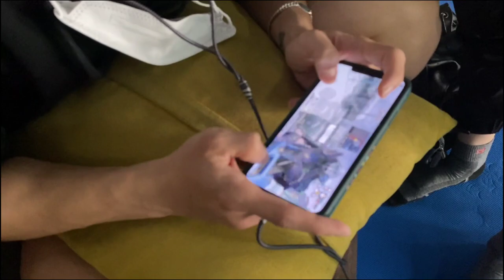Thành Viên Team Sacalis Battle ‼️ Liệu Xuân Hoàng có ao trình ???